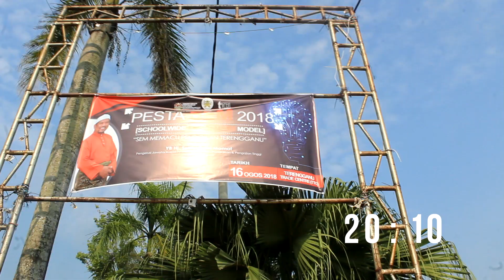EPISODE 35: Majlis Perasmian SSTV